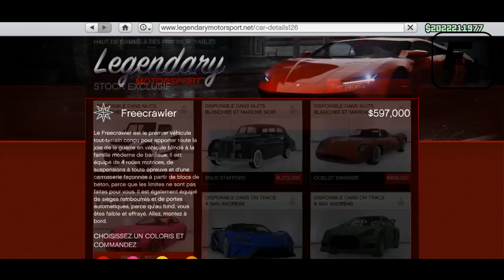✅CUSTOMISATION /TEST /PRIX du NOUVEAU 4x4 "CANIS FREECRAWLER" DLC AFTER HOURS GTA 5 Online !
↪️ COMBIEN COÛTERA la TOTALITÉ du DLC "NUITS BLANCHES et MARCHÉ NOIR" GTA 5 Online ! + NOUVEAUX VÉHICULES

✔ ► Faire un don 💖 Merci !

✔ ► Ajoute moi sur (PS4) : FANJO_OFFICIEL
    ► Ajoute moi sur (XBOX 360) : feistygo85

✔ ► Toujours là pour mes abonnés

 Lache un LIKE si ça t'a plu et laisse moi un p'tit commentaire !   Ça me ferait hyper plaisir